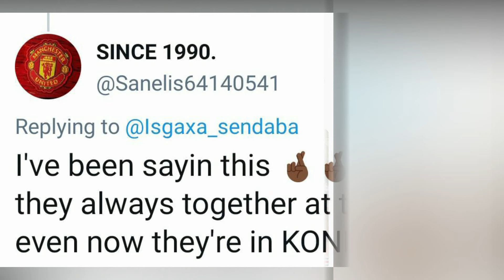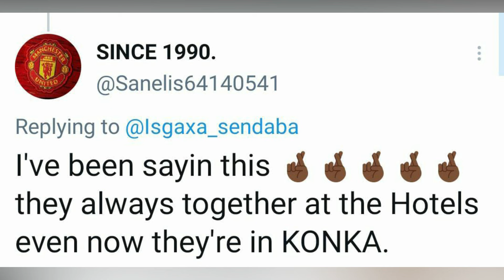Shaun stylist and Oscar Mbo sharing a bed?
Shaun the stylist and Oscar Mbo sharing a bed?